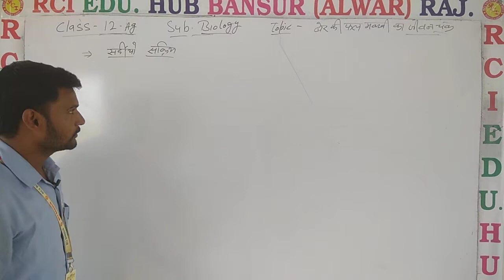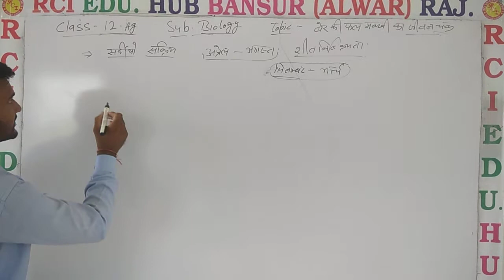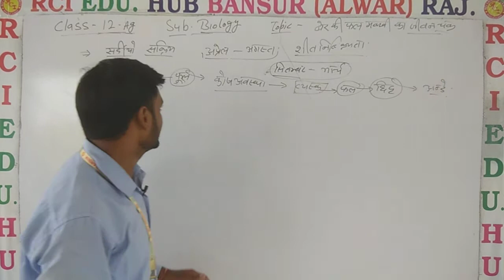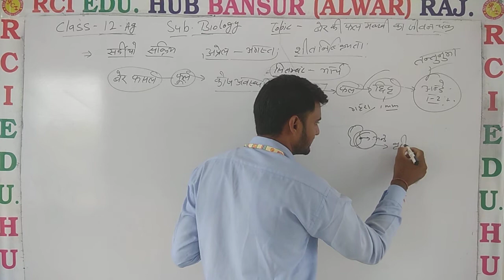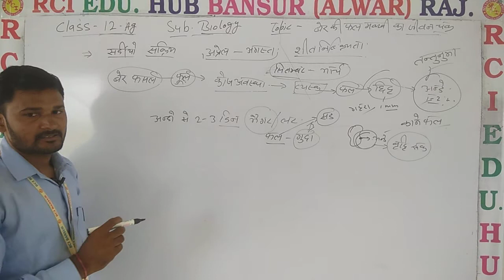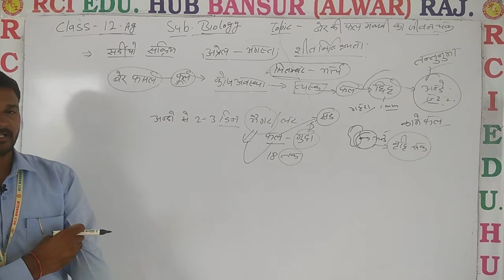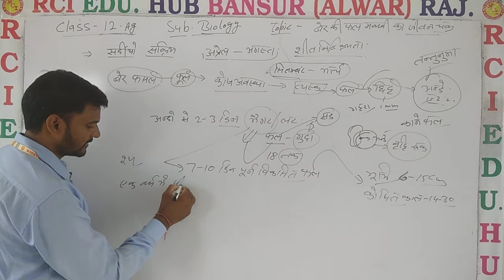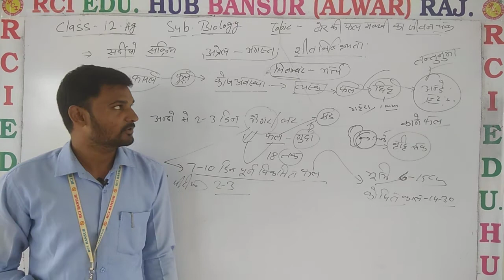बेर की फल मक्खी का जीवन चक्र ag ll Rci Edu. Hub Bansur Alwar Raj. ll BY AMAR SINGH SIR